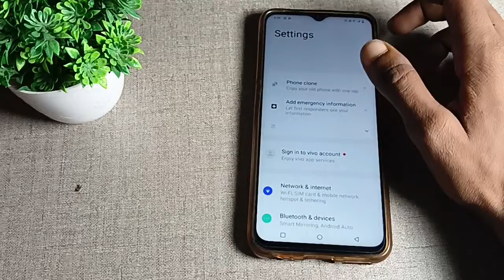Bluetooth device name check kaise kare vivo Y21, Bluetooth device name settings vivo Y21